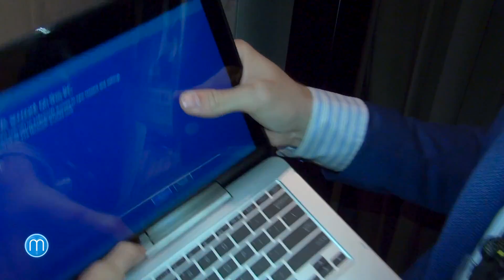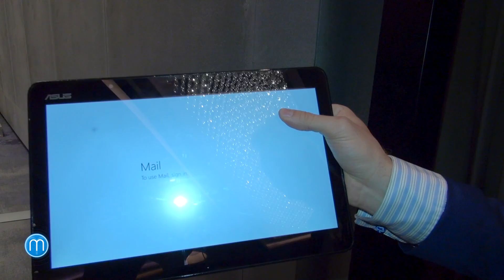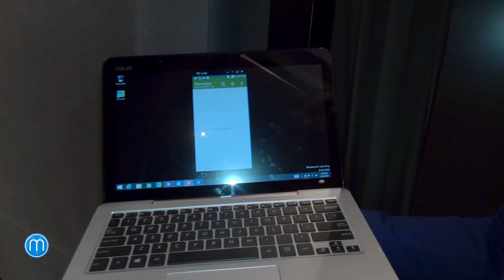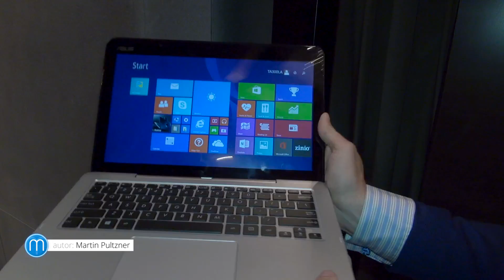Asus Transformer Book V (Computex 2014)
ASUS dnes na veletrhu Computex představil mimo jiné skutečné zařízení 5 v 1. Nový Transformer Book V, kromě toho, že ho můžete používat buď jako plnohodnotný telefon, tablet nebo notebook, nabízí také systémy Android a Windows 8.1, mezi kterými je možné rychle přepínat. Jaké jsou naše první dojmy z tohoto skutečného hybridu?